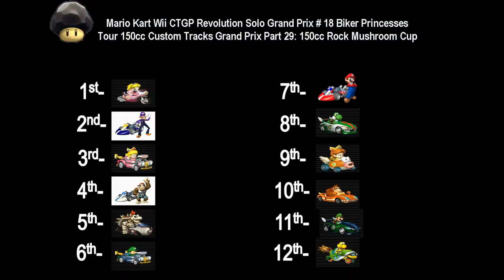Mario Kart Wii CTGPR Solo GP # 18 Biker Princesses Tour 150cc CTGP Pt 29: 150cc Rock Shroom Cup Pt 3